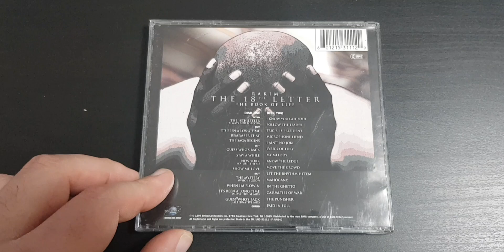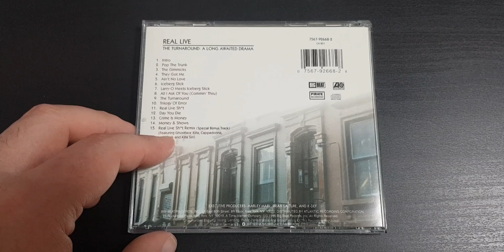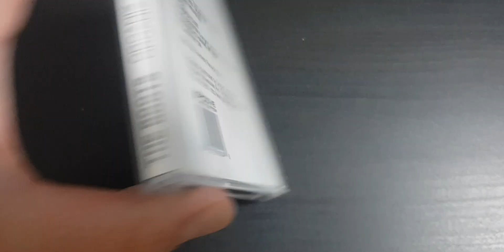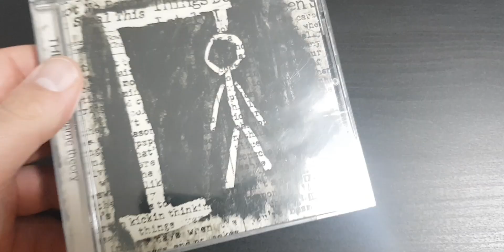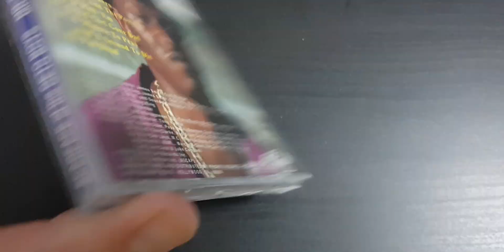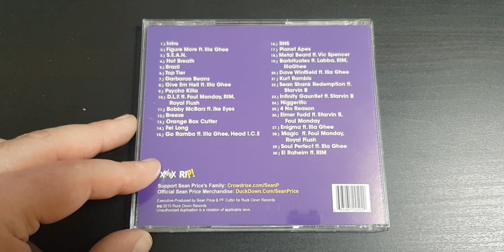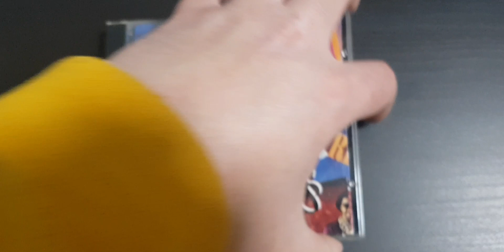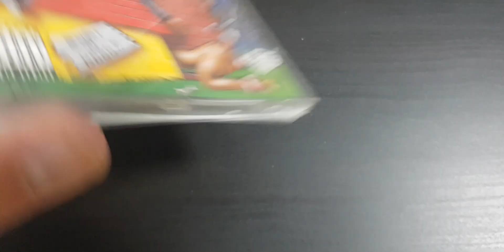My Hip Hop CD Collection Part 10 (R-S)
CDs Shown:

Rakim - The 18th Letter/The Book Of Life
Rakim - The Master
Rampage - Scouts Honor...By Way Of Blood
Rapper Big Pooh - Sleepers
Ras Kass - Soul On Ice
Rascalz - Cash Crop
Raw Produce - Selling Celery To Get A Salary
Real Live - The Turnaround: A Long Awaited Drama
Redman - Whut Thee Album
Redman - Dare Iz A Darkside
Redman - Muddy Waters
Redman - Doc's Da Name 2000
The Roots - Organix
The Roots - Illadelph Halflife
The Roots - Things Fall Apart
The Roots - Phrenology
The Roots - The Tipping Point
The Roots - Game Theory
The Roots - Rising Down
The Roots - How I Got Over
The Roots - Undun
The Roots - ...And Then You Shoot Your Cousin
Royal Flush - Ghetto Millionaire
Saafir - Boxcar Sessions
Scarface - Mr. Scarface Is Back
Scarface - The World Is Yours
Scarface - The Diary
Scarface - The Untouchable
Sean Price - Gorilla
Sean Price - Songs In The Key Of Price
Showbiz & A.G. - Runaway Slave
Show & A.G. - Goodfellas
Sleestack'z - Behind The Iron Curtain
Slick Rick - The Great Adventures Of
Slick Rick - The Ruler's Back
Slick Rick - Behind Bars
Slick Rick - The Art Of Storytelling
Slum Village - Fan-Tas-Tic Vol.1
Slum Village - Fan-Tas-Tic Vol.2
Smif-N-Wessun - Dah Shinin'
Smoothe Da Hustler - Once Upon A Time I America
Snoop Dogg - Doggystyle